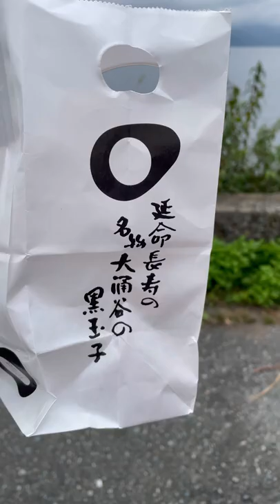【ミニピン】ショート動画総集編(91〜120)/大河1歳 ♂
ミニチュアピンシャー大河くんのショート動画総集編です。
2021年7月19日から2021年9月17日までに投稿したショート動画30本をまとめてみました。

BGM/DOVA-SYNDROME